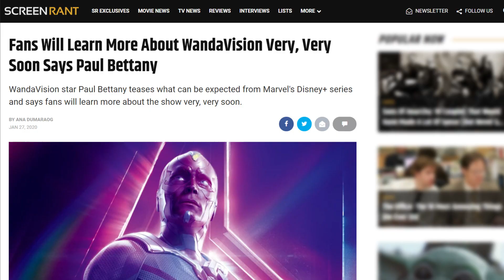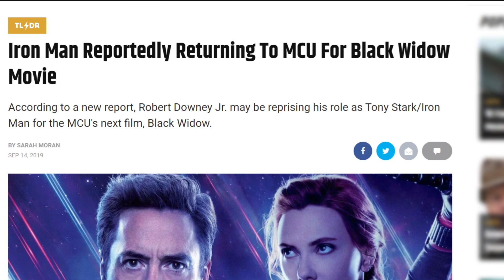Every Dead MCU Hero Returning In Phase 4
In the Marvel Cinematic Universe's Phase 4, death is not truly the end for some fallen heroes, as some will be popping up yet again in the future.